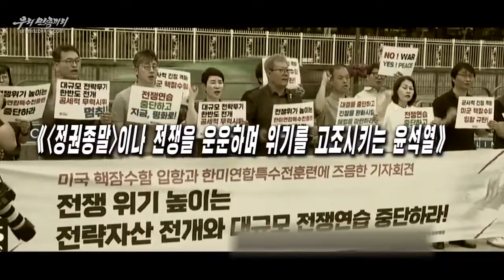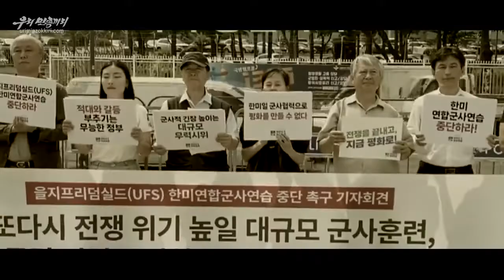北朝鮮 「核戦争の火の雲を招く張本人 (핵전쟁의 불구름을 몰아오는 장본인)」 我々民族同士 2023/08/22 日本語字幕付き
2023年8月22日、「我々民族同士」に掲載された動画「核戦争の火の雲を招く張本人」。日本語字幕付き。